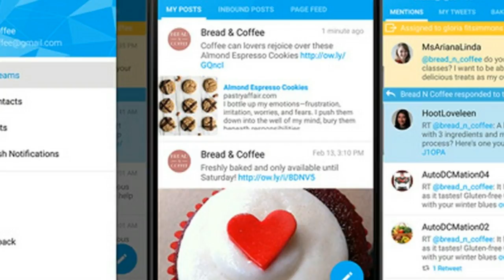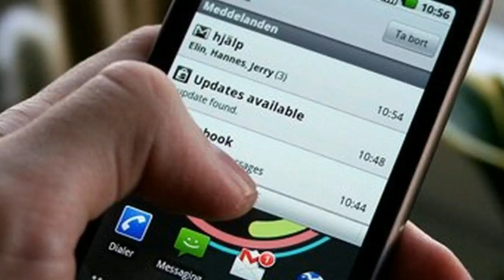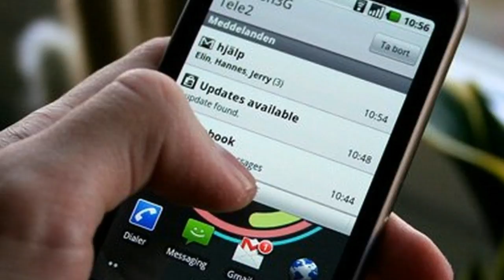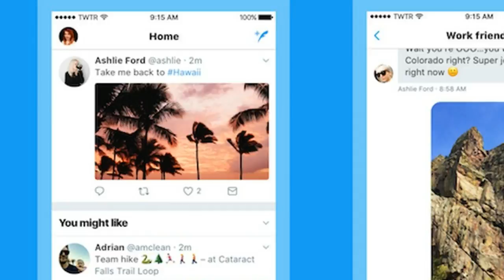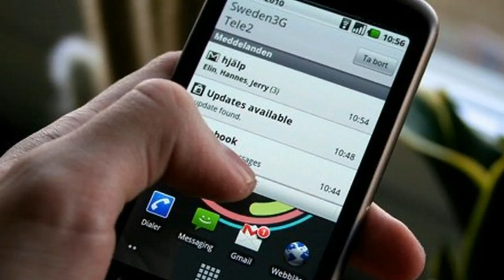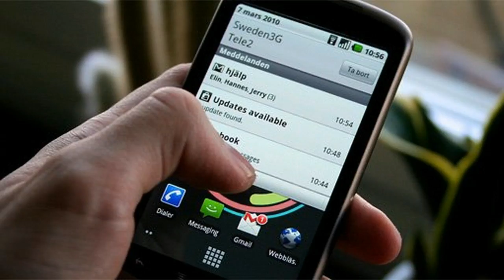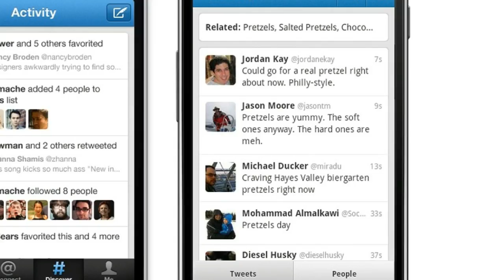Twitter Memes, Movements Shook up the Word in 2017